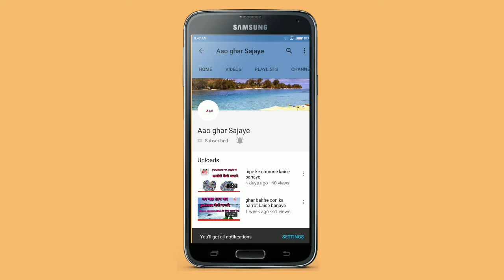Heart circle and Kali wala doormat .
Hello friends,
I hope you like this video. Ish video Mai Maine Aapko woollen se heart shape door mat  banana sikhaya hai.

                                Thanks